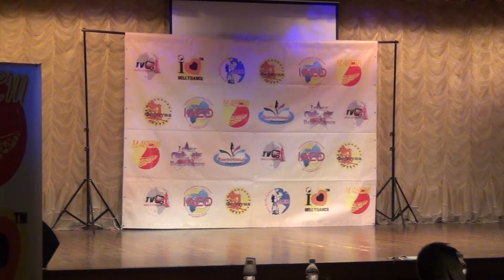Ракчеева Виктория, Мистерия звезд 2015,СВТ "Amjad" (Амджад), руководитель Ольга Ахапкина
Ракчеева Виктория, эстрадная песня, 1 место любители
Мистерия звезд 2015
Открытый кубок Харькова
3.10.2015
Студия восточного танца "Amjad" (Амджад)
г. Полтава
руководитель, хореограф, постановщик - Ольга Ахапкина